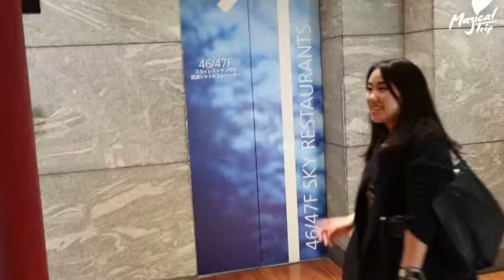Tsukiji Fish Market Walking Food Tour in Tokyo by MagicalTrip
Explore Tsukiji Fish Market and Taste fresh seafood

Wondering what to do in Japan? Check out MagicalTrip's local tours that I sometimes guide by myself! Get the most out of your Japan travel with locals!